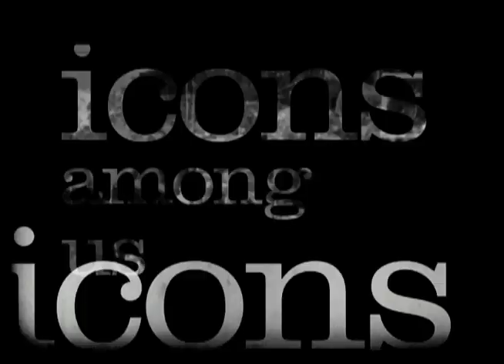Icons Among Us promo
Icons Among Us ; jazz in the present tense.  America's greatest native art form has hacked the system, taken off the gloves and packed it's bags for places North, South, East  and West.